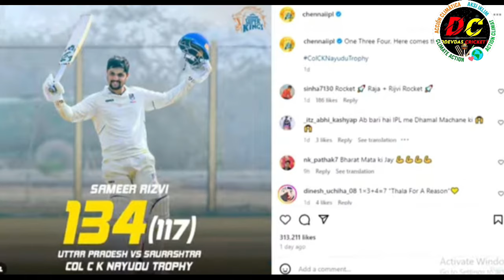देखिए, भारत को मिला दूसरा DHONI ROHIT, ठोक डाले 301 रन, नाम जानकर Dhoni Rohit के भी उड़े होश